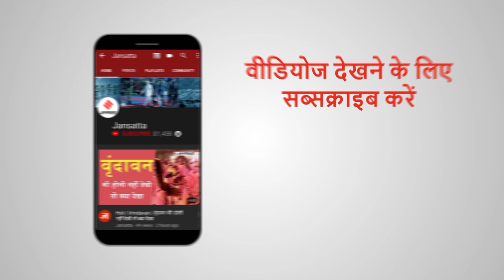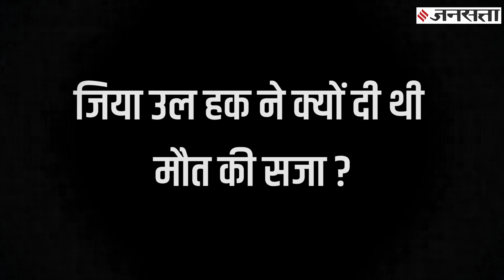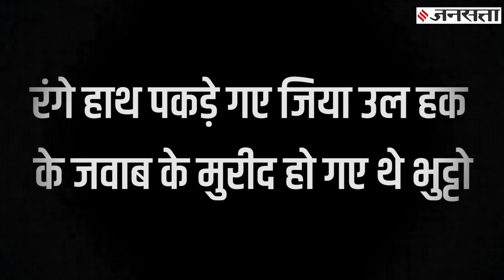जिया उल हक को 'जनरल बंदर' क्यों कहते थे जुल्फिकार अली भुट्टो? क्यों खाई थी कुरान की कसम?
चार अप्रैल 1979...पाकिस्तान में लोकतांत्रिक ढंग से चुने गए पहले प्रधानमंत्री जुल्फिकार अली भुट्टो को फांसी देकर मार दिया गया था... उन्हें रावलपिंडी की जेल में फौजी शासन जिया उल हक के आदेश से सजा ए मौत दी गई थी... उन पर अपने राजनीतिक विरोधी को मरवाने का आरोप था. जुल्फिकार अली भुट्टो पाकिस्तान के सबसे ताकतवर नेताओं में थे पर उन्हें फौज ने 1977 में तख्तापलट करके पद से हटा दिया था...